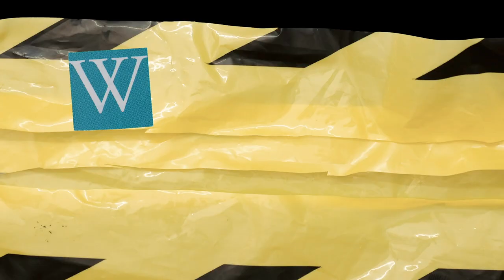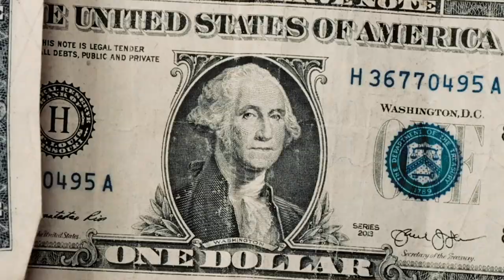1771 ReggieRich 1771 Macc x XoXo Babii - WE UP (Official Music Video)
1771 ReggieRich 1771 Macc -  WE UP (Official Music Video)

Directed by: 3GCINEMATICZx 1771ReggieRich

/1771_reggierich/